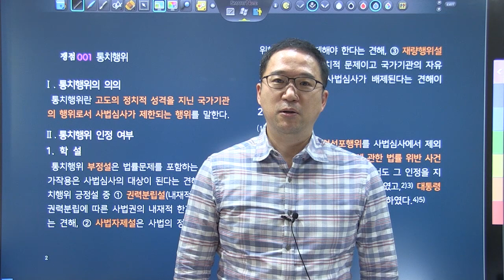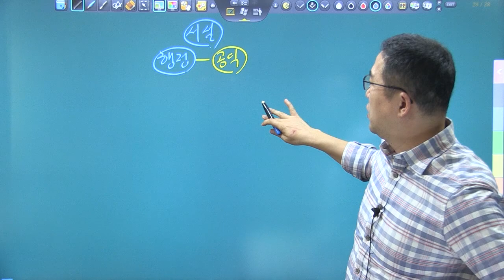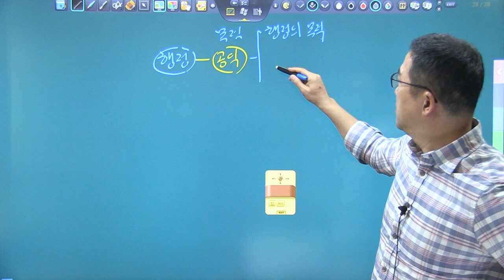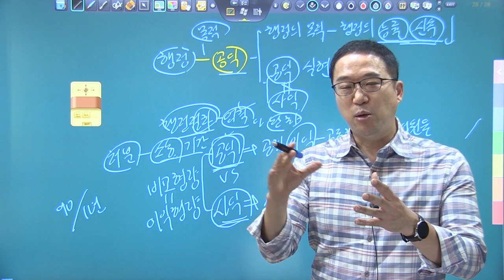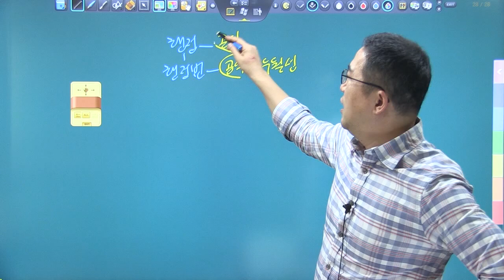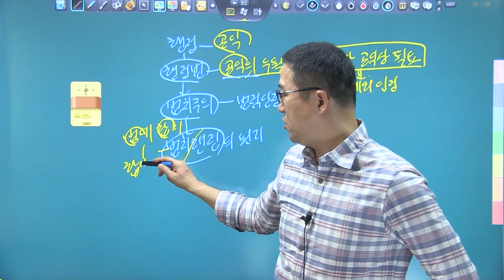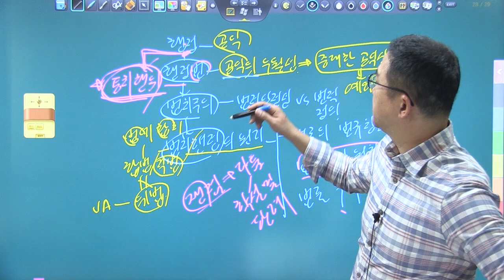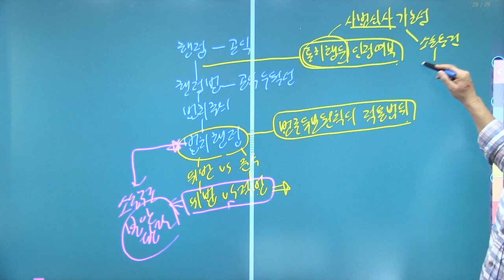변호사시험대비 행정법 기본강의 맛보기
교 재 : 박도원, ｢행정법 실전논점 암기장｣(제8판), 윌비스, 2022.
회 차 : 15회
특 징 : 행정법 기본학습&시험대비 / 행정법의 논리&맥락 / 행정법 입문자를 위한 기초개념 학습

TRS행정법 기본강의는 변호사시험을 준비하는 행정법 초보자, 입문자를 대상으로 하는 강의입니다.
본 강의에서는 행정법의 기본개념을 풀어가며 행정법의 쟁점을 이해하기 쉽게 접근합니다. 기본개념을 정확히 이해해야 쟁점파악과 쟁점추출이 가능해지므로, 행정법이 어렵게 느껴지는 행정법 초학자는 기본강의가 필수입니다.
행정법은 다른 법과목과 비교하여 주관식 쟁점추출이 어려운 과목입니다. 행정법의 논리와 맥락이 잡히면 행정법이 재미있고 변시에서 효자과목이 됩니다만, 정확한 논리와 맥락을 이해하지 못하면 난해하고 억지로 암기하는 암기과목이 됩니다. 본 강의는 개념과 논리&맥락을 통하여 행정법 전체 구조를 이해할 수 있는 강의로 진행됩니다.
본 강의 초반에 행정법 입문자를 위한 기초강의를 구성하였습니다. 행정법의 기초개념을 학습하시고, 행정법 전체의 체계와 맥락을 잡아주시면 행정법 공부가 더 쉽고 재밌게 느껴질 겁니다. ‘행정법 입문자를 위한 특별강의’로 행정법의 기틀을 잡을 수 있기를 바랍니다.